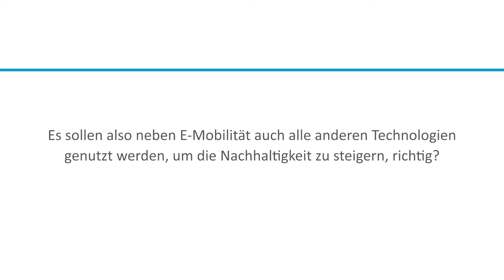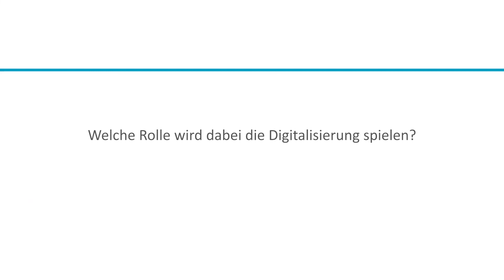Zukunft der Mobilität - 4 Fragen an Michael Theurer, MdB bei der CoFAT 2022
Das 9-Euro-Ticket ist ein Schub für den öffentlichen Nahverkehr. Was bedeutet das Ticket für die Automobilindustrie? Wie können wir künftig Nachhaltigkeit in unserer Mobilitätswelt gestalten? Ist der ÖPNV die einzige Lösung? Welche Technologien werden neben der E-Mobilität künftig von Bedeutung sein? Und welche Rolle wird die Digitalisierung in der Mobilitätswelt spielen?

Antworten auf diese spannenden Fragen hat uns Michael Theurer, MdB -
Parlamentarischer Staatssekretär beim Bundesminister für Digitales und Verkehr (Berlin) im Rahmen der CoFAT 2022 gegeben.